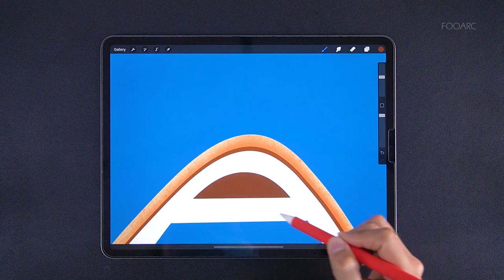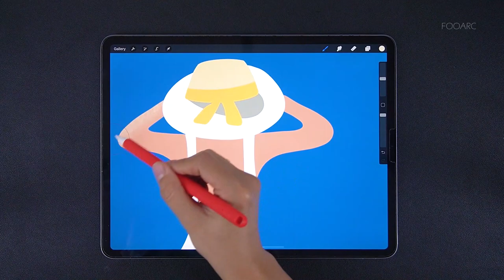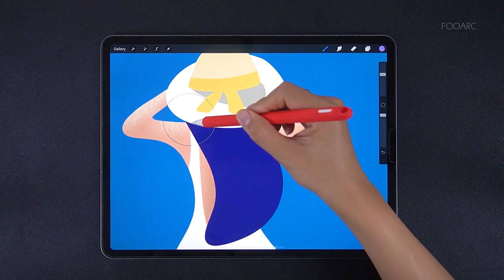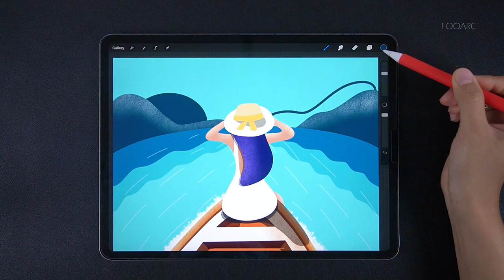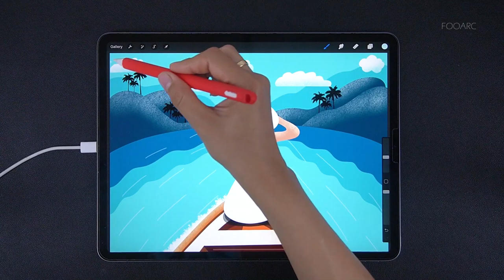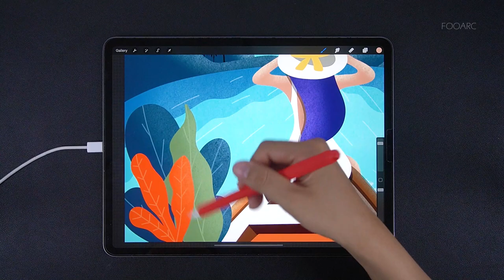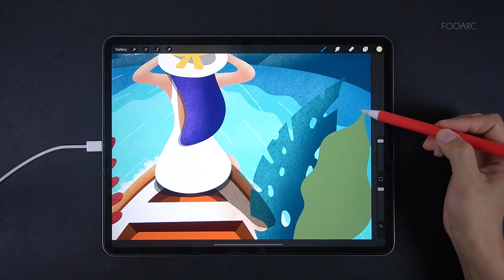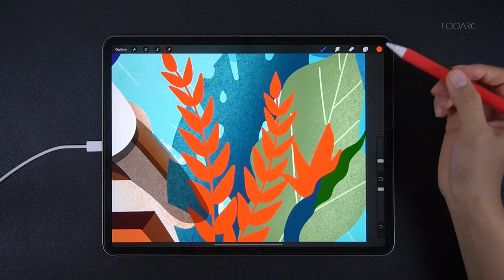Landscape Illustration - Digital Art with Procreate